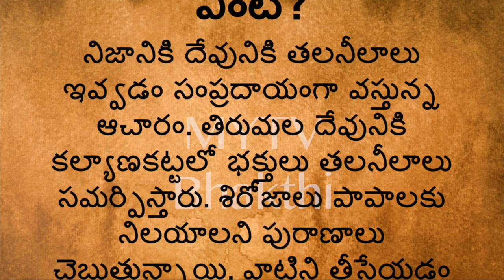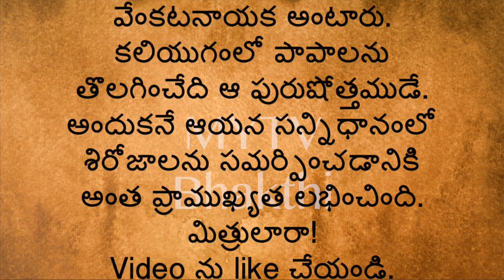దేవునికి తలనీలాలు ఏందుకిస్తారు, తలనీలాల ప్రాముఖ్యత ఎంటీ/MYTV Bhakthi#talapatranidhi#devotional#new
MYTV Bhakthi